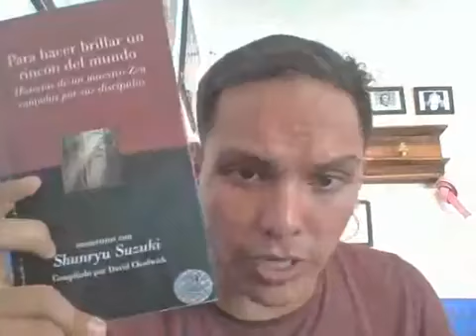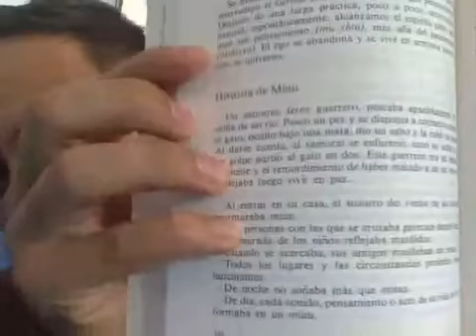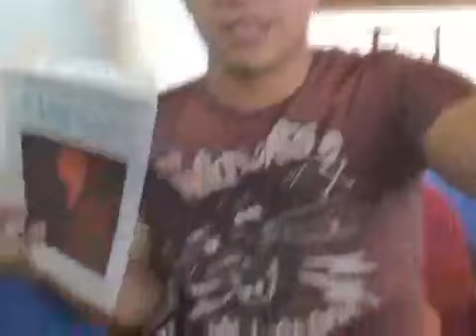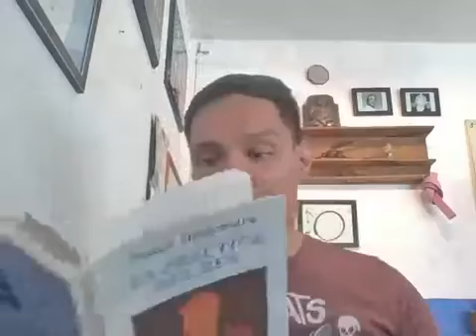KDMX en Casa VLOG #11 Zazen y Karate Do